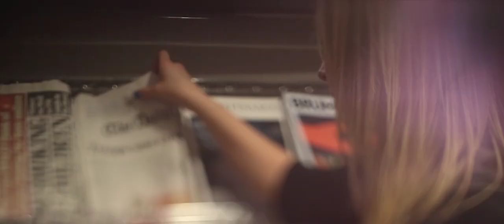Newcastle Airport Servisair Lounge Review | Holiday Extras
Newcastle Airport Servisair Lounge is reviewed by Holiday Extras!

Fancy a different Newcastle lounge? Why don't you have a look at our website for more options:

And need parking? We do that too!

And a Hotel?!

And airport insurance!!

Phew...

CONNECT!

established in 1983, is the UK market leader in pre-booked UK airport hotels and parking, as well as airport lounges and award-winning holiday insurance.

The company prides itself on providing the best customer service, the best products and above all, great low prices.

Prices start from £33 for 8 days' parking and £50 for a hotel room with parking.

We take the hassle, you take the holiday :)

Transcript

The next time you go on holiday, why not ditch the hubub of the airport and go for something a little more laid back.

Why not treat yourself to a Servisair Lounge? Where you can enjoy rest and relaxation, just moments from your departure gate.

With ample drinks to choose from. Wether it's a good strong coffee, or a zesty G&T that takes your fancy. Hot and cold snacks to tuck into, before your only option is aeroplane food!
And newspapers, magazines, and even free internet to browse.

A Servisair lounge will ensure a peaceful start at a very reasonable price!